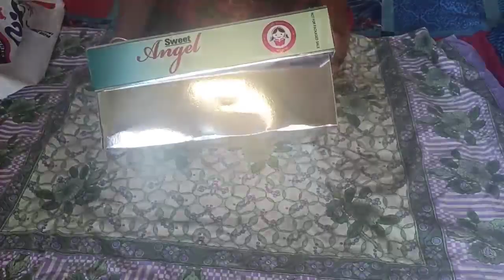1K subscribers celebration/Saanu birthday dress👗👗/ My ಇಳ್ಕಲ್ saree shopping🛍️💸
Hello everyone
I'm swarna in this video I'm going to tell you my humble thanks to all my subscribers.
And here I cooked simple sweet recipe with using few ingredients
And also I'm
going to show you you my cute saanu birthday dress  and my ilkal saree collection.. . ..

Tqqqqq